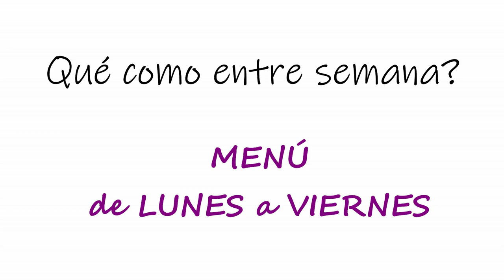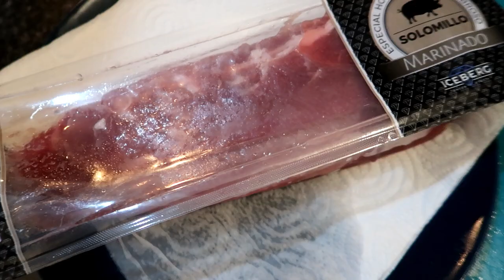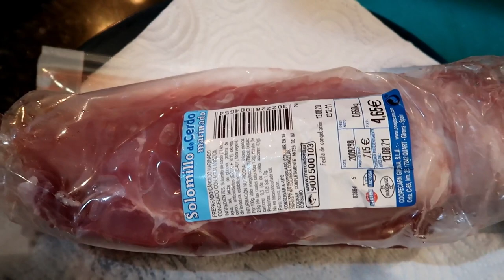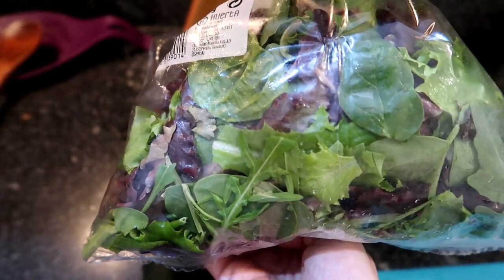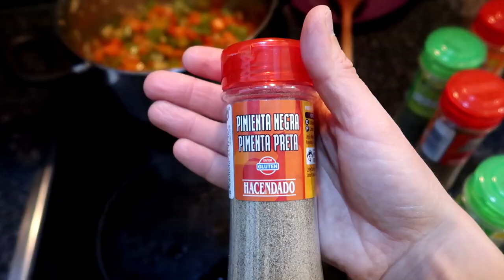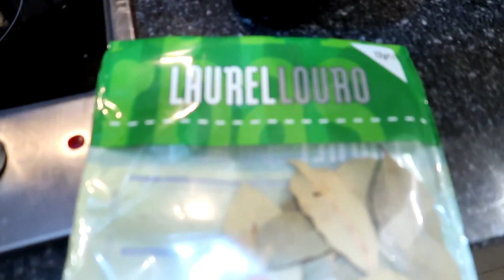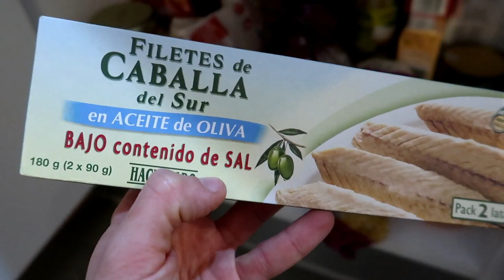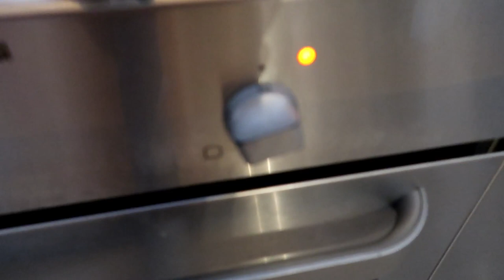MENÚ de LUNES a VIERNES!🍴 COCINA FÁCIL, RÁPIDA Y SALUDABLE!🍗🥦